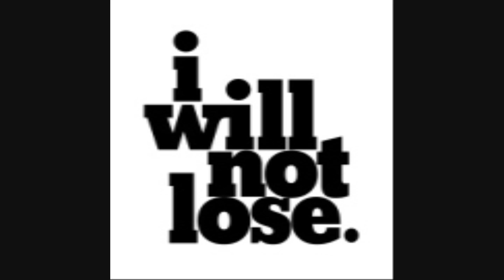THE DEDAMAN - FT. ASA - REBORN